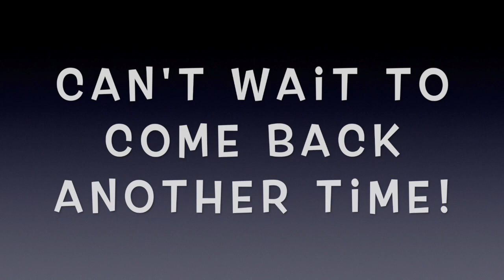Charleston, South Carolina 2020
Did we drive two hours from Myrtle Beach to Charleston just to eat one dinner? Yes.
It was definitely worth it though!